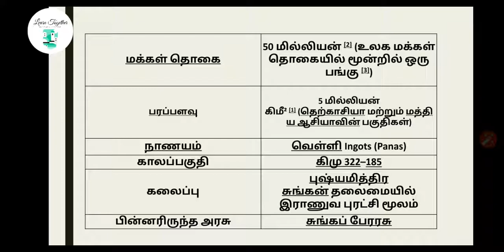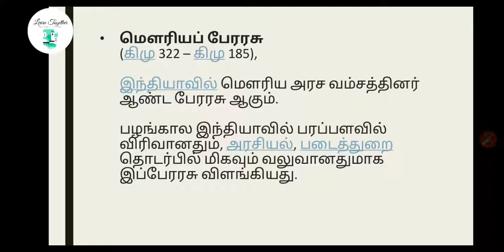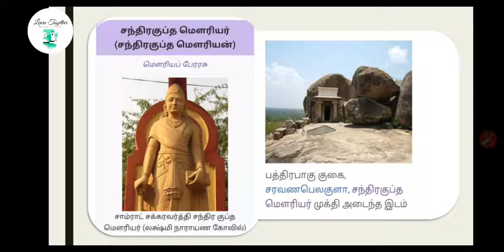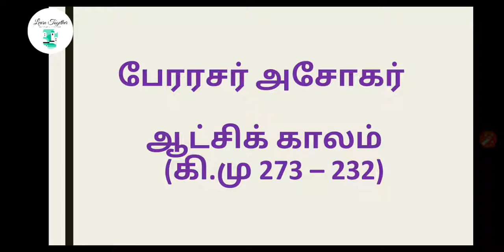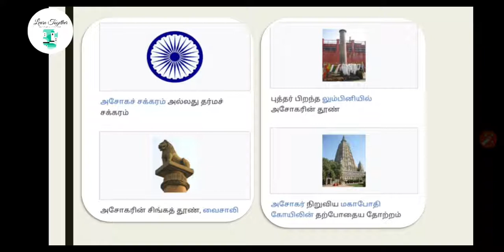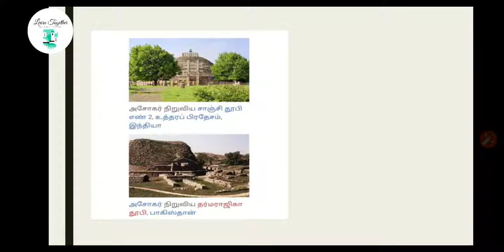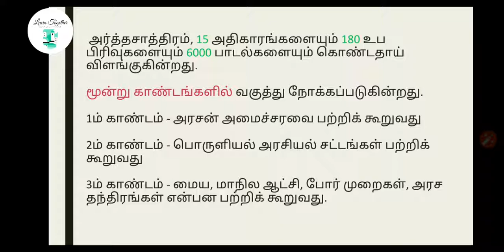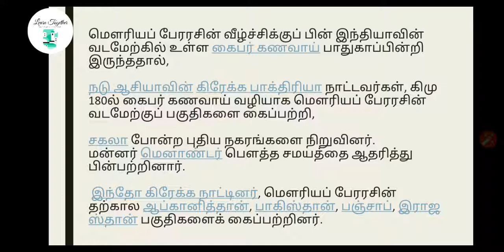மௌரியப் பேரரசு - Mauria dynasty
மௌரியப் பேரரசின் வரலாற்றினை பற்றி முழுமையாக தெரிந்து கொள்ளுங்கள்...